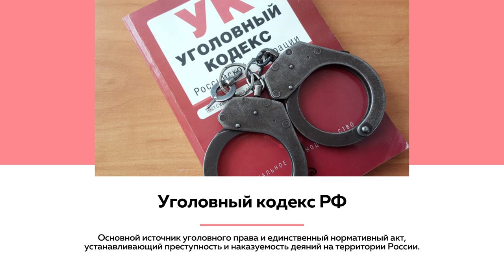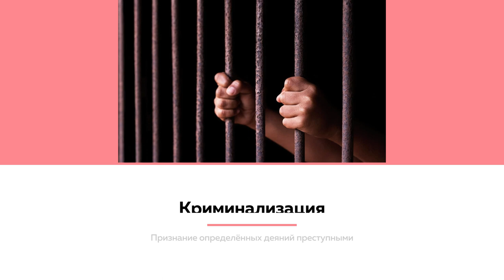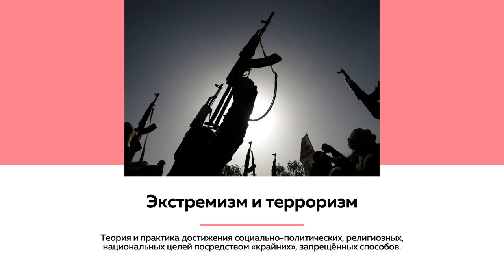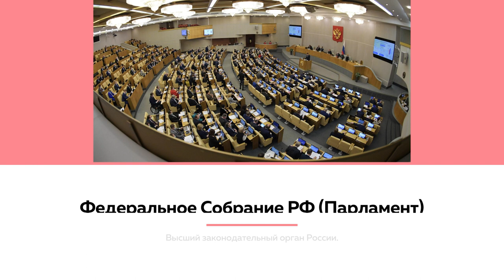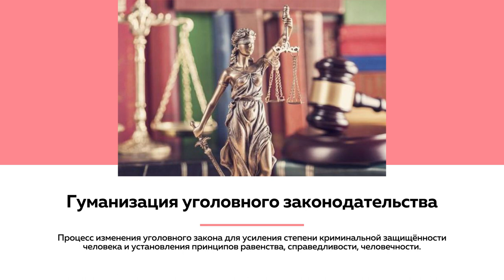Уголовная политика | Лекции на ТОЛКе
Какие преступления выходят на первый план в современной реальности, почему сокращается количество лиц, которые отбывают наказание в тюрьме, и как ужесточились наказания за реабилитацию фашизма, рассказывает профессор кафедры уголовного права и криминологии Юридического Института АГУ Алексей Детков в новой лекции на «ТОЛКе».